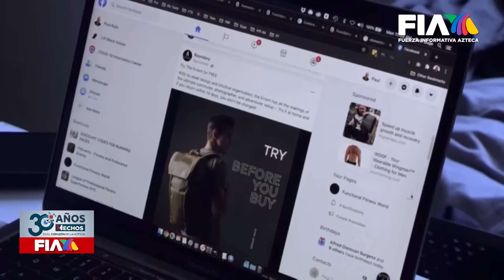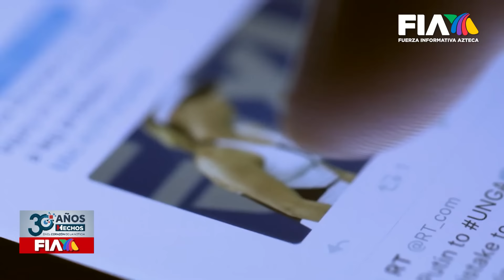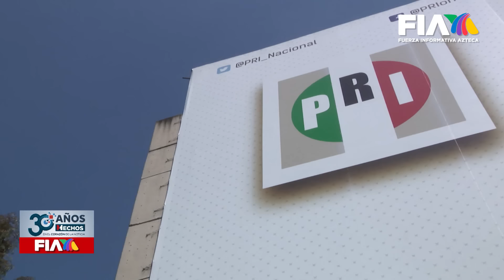EN VIVO | Entrevista a Ricardo B. Salinas Pliego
30AñosDeHechos | Con motivo de los primeros 30 años de Hechos, Javier Alatorre entrevista a Ricardo B. Salinas Pliego.

Todas las noticias en vivo, las encontrarás en este canal.